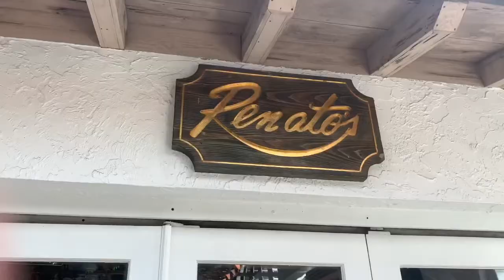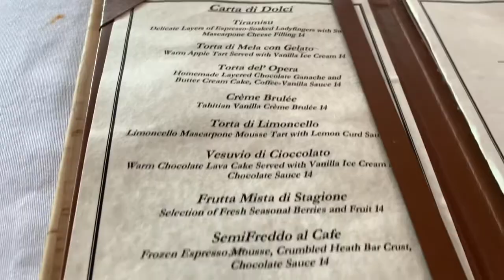Out To Eat Reviews | Lunch Renato’s Palm Beach| 87 Via Mizner Palm Beach, FL 33480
Hi all, this is my update review of Renato’s Palm Beach

Thanks you for visiting, enjoy!

shorturl.at/yEFJ3